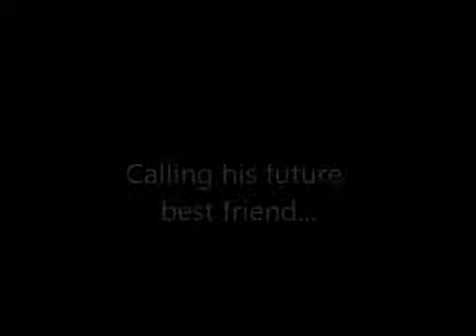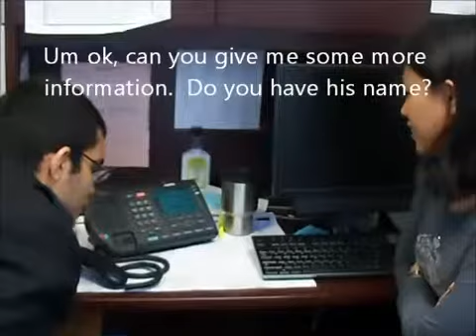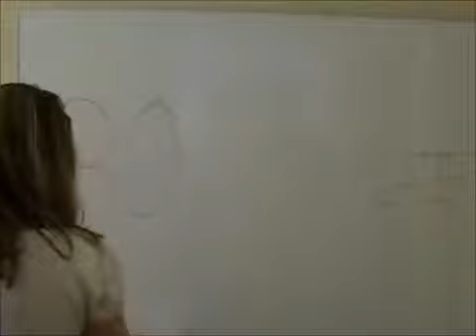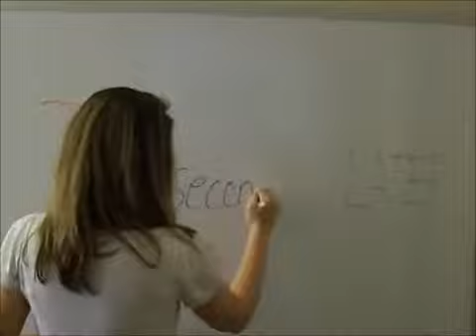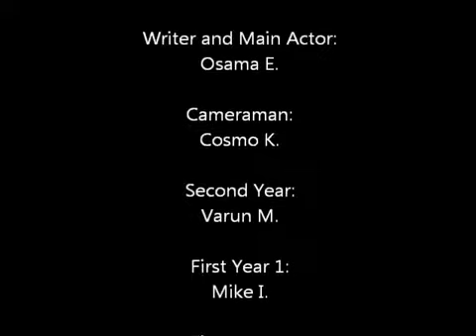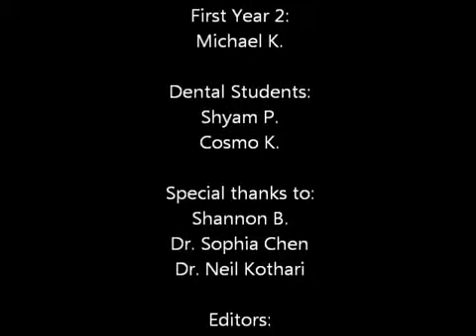NJMS Follies 2011 First Day of Medical School